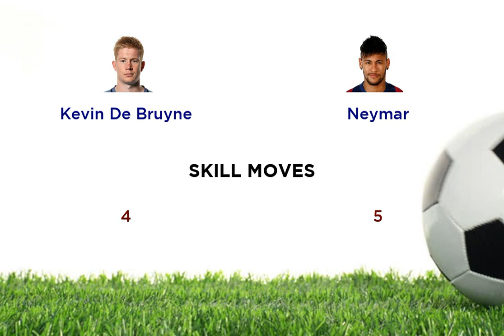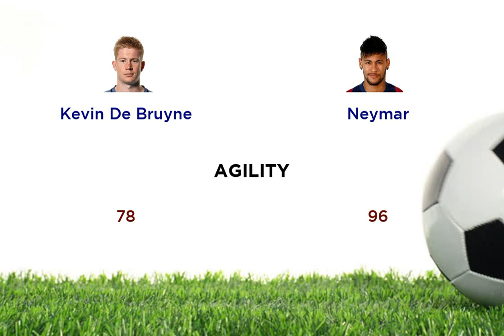Kevin De Bruyne vs Neymar